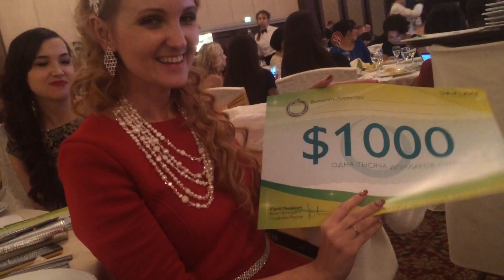Я на Банкете менеджеров в Казани. Подведение итогов 2016 года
Система онлайн работы проверена и отлажена. За 4-8 мес. реально выйти на результат. Все прозрачно, официально и легально. Стаж, отчисления в ПФ. Обучаем, доводим до результата с доходом от 30000 руб и более и премиями по текущему курсу доллара. Автопрограмма, путешествия за счет компании-партнера, сплоченная команда и поддержка на любом этапе.
Чтобы присоединиться к команде, заполните форму Мы свяжемся с Вами после заполнения формы.
Наши контакты:
Скайп: Sokolova_116